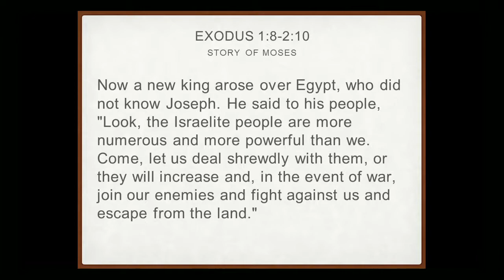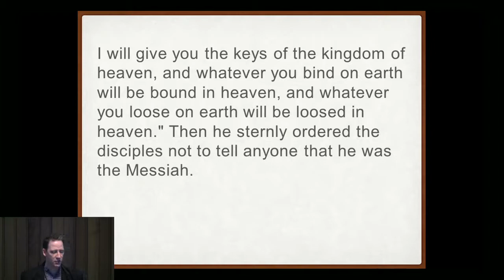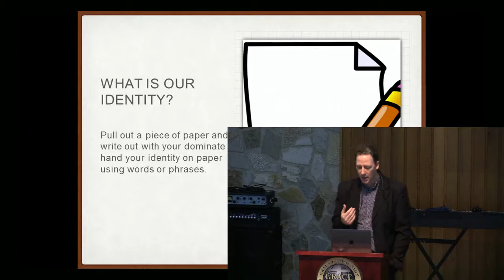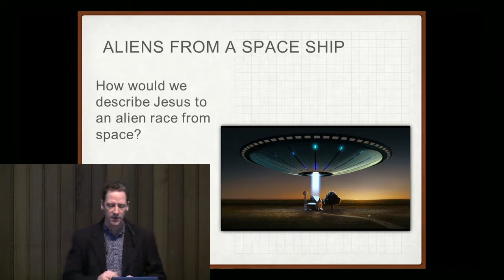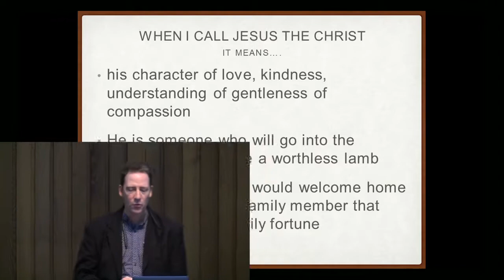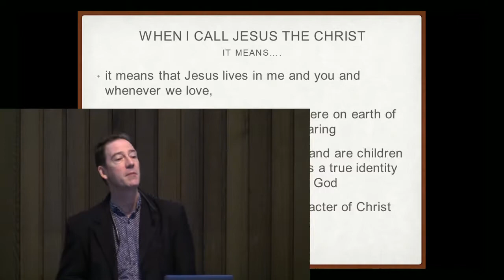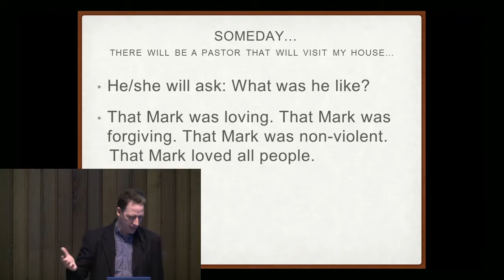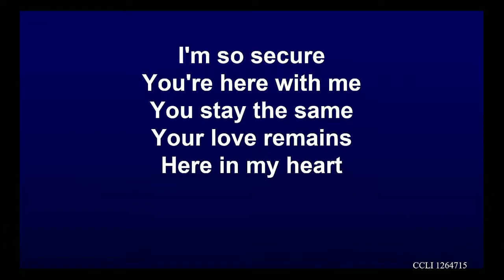2017-09-02 The Christ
Mark Kuberski